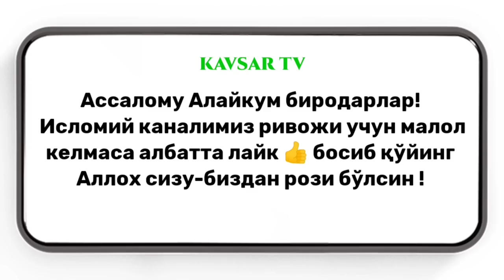Қаттиқ сиқилган пайтда тингланг! ~Абдуллох Домла 2023~Abdulloh Domla 2023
Абдуллох Домла 2023 | Қаттиқ сиқилган пайтда тингланг!